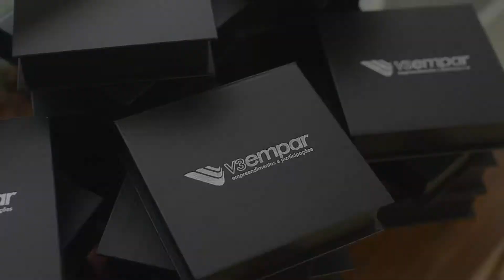Entrega do Residencial Brooklyn - Construtora V3 Empar - by Fly Camera Pelotas